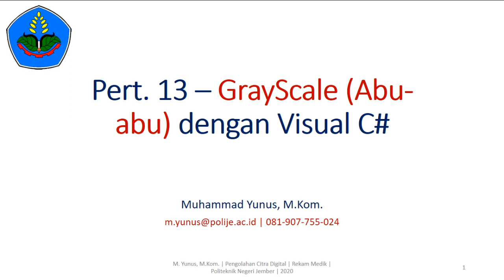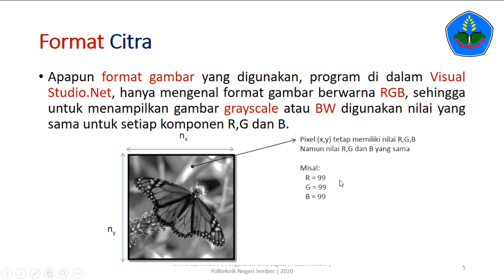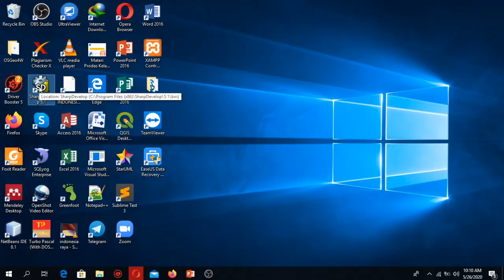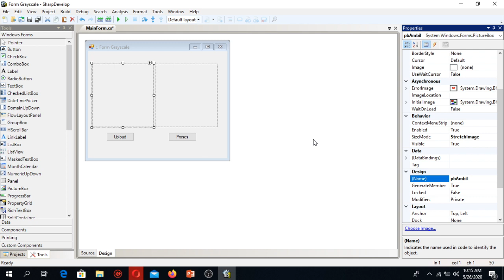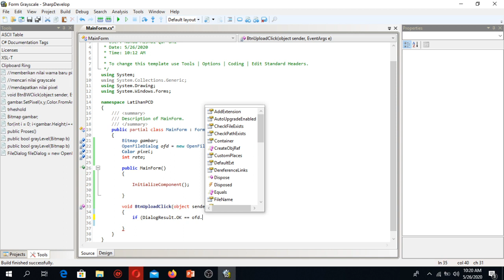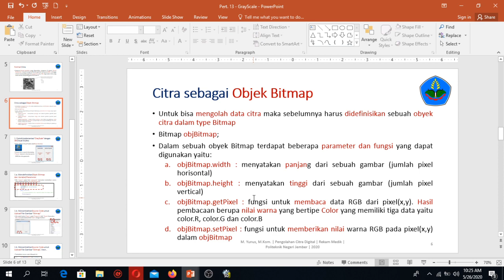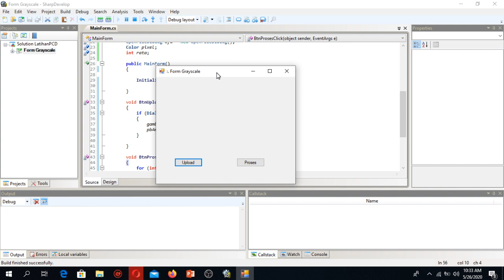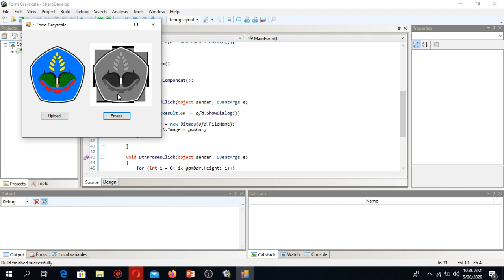Seri Belajar C# | Pengolahan Citra Digital | Grayscale Image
Membahas tentang cara dan teknik konversi file gambar berwarna ke dalam bentuk gambar grayscale dengan soft sharp develop (C#)